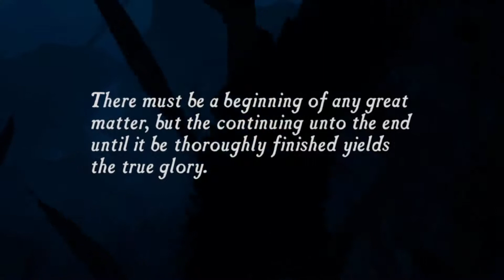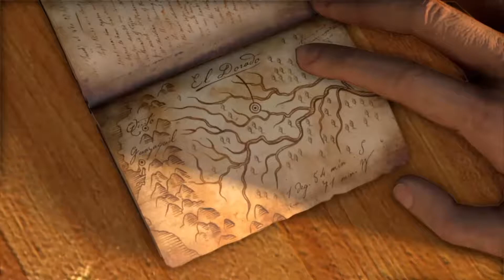THE SEARCH FOR EL DORADO | Uncharted (#1)